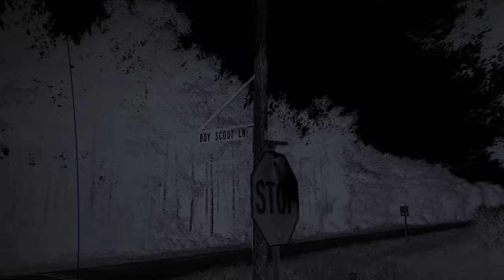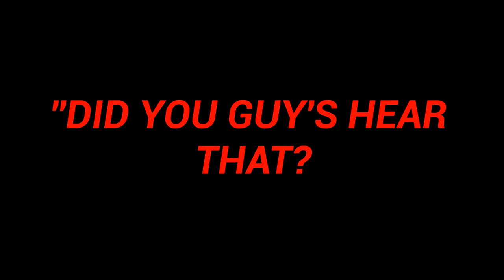Boy Scout Lane/Beware Of Boy Scouts Lurking Around The Woods!!!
According to a local urban legend, the road is named for a troop of Boy Scouts who were killed while on a camping trip in the 1950s or 1960s. In some variations the murderer is the troop's Scoutmaster. In others it is their bus driver. In other versions of the legend, a small group of Scouts leave their camp during the night and accidentally drop their lantern, resulting in a forest fire that kills the entire troop.

Other variations of the story exist including one in which the Scouts are killed after their bus crashes or accidentally catches fire. There is also a version in which the Scouts vanish without explanation and are never found. In some versions of the legend, two Boy Scouts escaped the fate of the rest of the troop and tried to find help, only to become lost in the woods where they die of starvation and/or exposure. In most variations of the legend it is said that the dead Scouts haunt the forest where they died and can be heard hiking through the undergrowth, or their lights can be seen at night as they seek help or their fellow Scouts.

2. Seven Bridges Exploring The Most Hunted Park In Wisconsin! Scary Hissing Sounds RUN RUN RUN! Link: